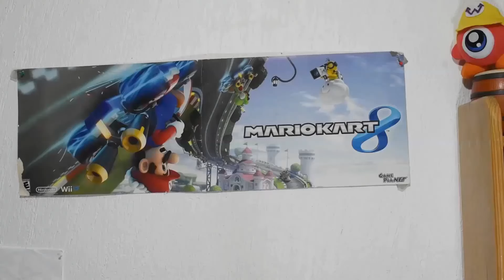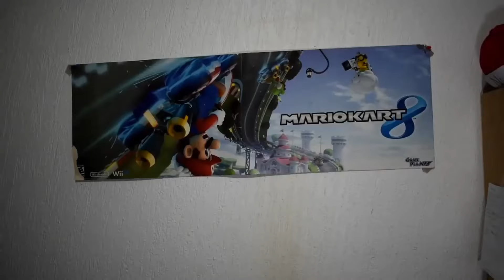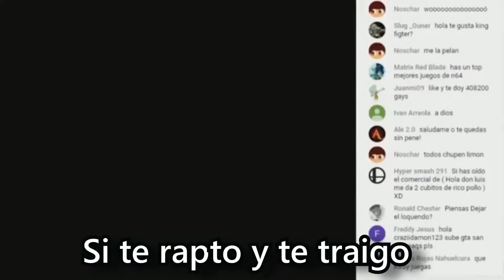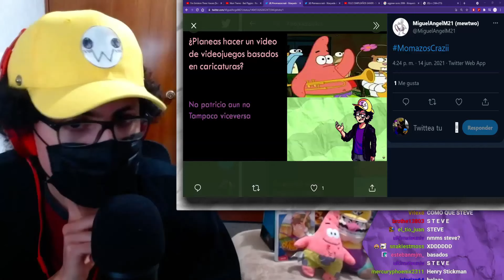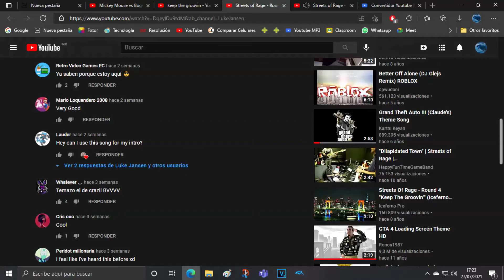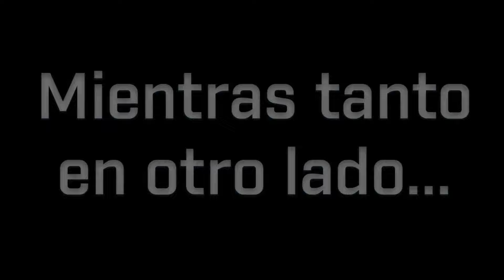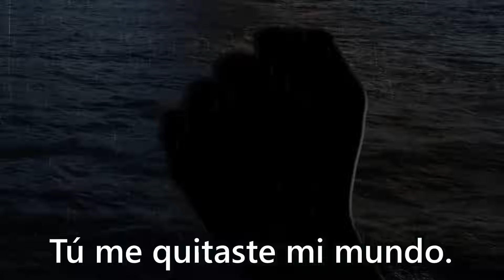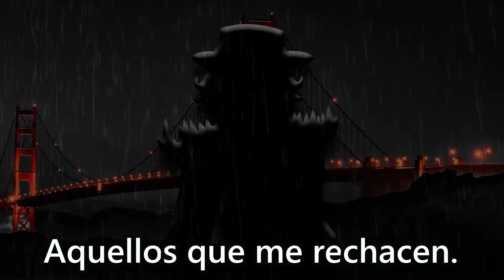YTPH Loco Damián Into The Crazii-Verse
SINOPSIS: 5 meses han pasado desde "El Nintendero Perdido". Geno le pide ayuda a Patricio para detener a Dark Damián e impedir la crísis que se viene.

YTPH Loco Damián Into The Crazii Verse | Payo Central

"Loco Damián", "CraziiDamon", "Crazii", "LocoDamián123" y  "CraziiDamon123" son propiedades pertenecientes a Damián Albor.
'YTPH Loco Damián Into the Crazii-Verse' es producido, escrito y dirigido por Patricio Hernández (Payo Central).
MARCAS DE TIEMPO:
0:00. Avisos
0:13. YTPH
5:15. Anteriormente
6:36. Historia
26:38. Créditos y Escena Post-Créditos